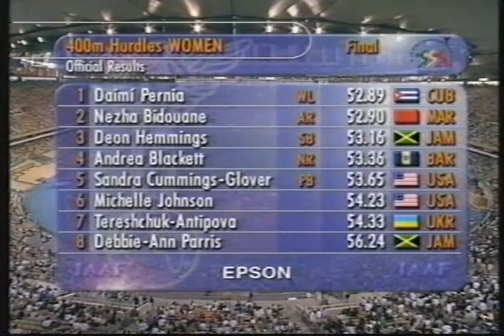1999 IAAF World Athletics Championships - Women's 400m Hurdles Final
Cuba's Daimi Pernia wins the Women's 400m Hurdles Final in a very close finish with Morocco's Nezha Bidouane at the 1999 IAAF World Athletics Championships held in Seville, Spain.

The result -

1. Daimi Pernia (CUB)
2. Nezha Bidouane (MAR)
3. Deon Hemmings (JAM)